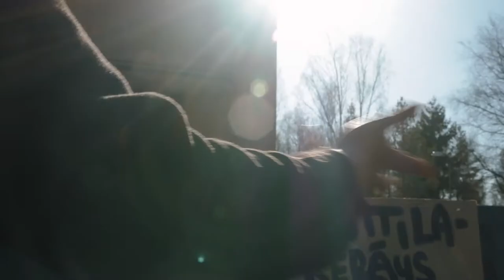Radiotalon tarinakahvila 2.–16. toukokuuta 2021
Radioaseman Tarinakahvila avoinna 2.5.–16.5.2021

Porin kaupunki avaa yhdessä T.E.H.D.A.S. ry:n kanssa Tarinakahvilan kahdeksi viikoksi Itä-Porin Väinölän lyhytaaltosemalle sunnuntaina 2.5.2021. Tapahtuma on osa Porin kaupungin EU-rahoitteista Come In! Talking Houses, Shared Stories -hanketta. Kahden viikon mittainen tapahtuma avaa yleisölle aiemmin suljettuja rakennuksen ensimmäisen kerroksen tiloja, joita aletaan kehittää yhteisö- ja kulttuurikäyttöön.

Aseman sisä- ja ulkotilaan levittäytyvä Tarinakahvila on avoin tila ja kohtaamispaikka, jossa ilmaisen kahvi- tai teekupposen ja pikkupurtavan äärellä voi jakaa tarinoita Itä-Poriin liittyen sekä tutustua radioaseman tiloihin ja historiaan. Lisäksi tarjolla on kolme T.E.H.D.A.S. ry:n Fast Show -taidenäyttelyä sekä lähialueella toteutettujen yhteistötaideprojektien tuloksia. Taustamusiikkina tilassa soi muusikko Pasi Salmen Tarinakahvilalle säveltämä Itä-Porista inspiraationsa saanut ääniraita.

Koronaturvallisessa ja etäisyyden pidon mahdollistavassa Tarinakahvilassa järjestetään myös pienimuotoisia tapahtumia, kuten konsertteja, taidetyöpajoja ja elokuvanäytöksiä. Luonteeltaan kyseessä on galleriamainen tila, johon voi tulla kokemaan taidetta ja perehtymään historiaan museoiden tapaan sekä jäädä halutessaan kupilliselle sisälle tai piha-alueelle.

T. E. H. D. A. S. Fast Show:n näyttelyt:
Jussi Matilainen 30.4.—4.5.
Julia Kovacs Haavisto 5.5.—11.5.
Iida Nikitin 12.5.—16.5.

Avoinna joka päivä klo 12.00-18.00
Radioasemantie 1, Väinölä, Pori

Facebook-ryhmää Urbact Come In! – Pori

Videossa äänessä (järjestyksessä alusta loppuun):
Laura Seesmeri
Tutkijatohtori
Turun yliopisto

Ville Kirjanen
Taiteilija

Niilo Rinne
Suunnittelija
Porin kaupunki, sivistystoimila, kulttuuriyksikkö

Kuvaus ja leikkaus / Camera and editing: Jarno Kylmänen

Musiikki / Music: Pasi Salmi

Tuotanto / production: Niilo Rinne & Santeri Niemi (Porin kaupungin kulttuuriyksikkö)

Lisätietoja:
Niilo Rinne
Hankekoordinaattori, Pori kaupunki

Antti Pedrozo
Puheenjohtaja, T.E.H.D.A.S. ry

The radio station’s Story Café is open from 2nd of May to the 16th of May 2021.

The city of Pori and the artist collective T.E.H.D.A.S. ry will jointly open a Story Café for two weeks at the Väinölä shortwave station in Itä-Pori on Sunday2.5.2021. The event is part of the Come In! Talking Houses/Shared Stories project done in collaboration with EU’s Urbact network and the city of Pori. The two-week event will open to the public previously closed spaces on the first floor of the building, which will be developed for community and cultural use.

Spread inside and outside the station, the Story Café is an open space and meeting place where you can share stories about East-Pori and learn about the radio station facilities and history with a free coffee or tea and a snack. In addition, people can see T.E.H.D.A.S. Ry’s three “Fast Show” art exhibitions and the results of community art projects implemented in the surrounding area. The background music in the space is a soundtrack inspired by East-Pori and composed by local musician Pasi Salmi, especially for the Story Cafe.

The Corona-safe Story Café offers a chance to maintain a safe social distance and is able to host small-scale events such as concerts, art workshops and film screenings. By its nature, it is a gallery-like space where you can come to experience art and learn about history in a museum-like setting, or if you wish, just stay for a cup of coffee inside or on the open-air terrace.

T. E. H. D. A. S. Fast Show art exhibitions
Jussi Matilainen 30.4.—4.5.
Iida Nikitin 12.5.—16.5.

Open every day between 2nd and 16th of May from 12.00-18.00

Facebook: Urbact Come In! – Pori

Voice in the video (in order of appearance)

Laura Seesmeri
Researcher
University of Turku

Ville Kirjanen
Artist

Niilo Rinne
Planner
City of Pori, Cultural Unit

Niilo Rinne
Planner, City of Pori, Cultural Office

Antti Pedrozo
Chairman, Artist Association T.E.H.D.A.S. ry